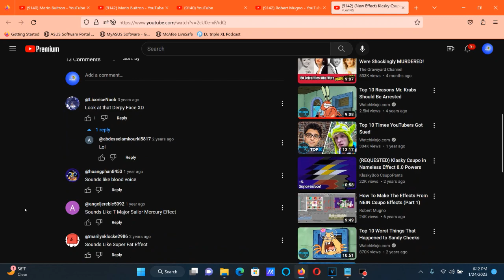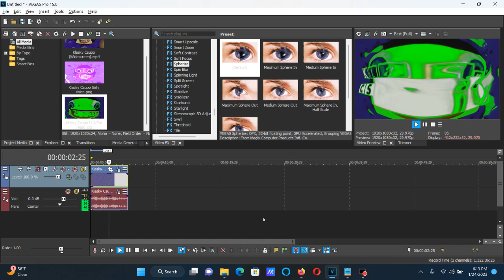How To Make Fat Head Effect (X Is A Fat Head) On Vegas Pro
How To Make Fat Head (X Is A Fat Head):

(VideoFX)

1st: Spherize - (Default) or Maximum Sphere In.

2nd: Spherize - Fat Head A.

After choosing "(Default)" or "Maximum Sphere In", let's customize the adjustment below.

3rd: Spherize - Fat Head B.

4th: Gradient Map - Fat Head.

0; R:     0, G:     0, B:     0, A:     0
1; R:     0, G:   255, B:     0, A:   255
2; R:     0, G:     0, B:     0, A:     0

(AudioFX)

1st: Pitch Shift - Twelve Semitones Down (A01).

Mode:                                                      A01, Music 1 (minimum flange, may echo)

2nd: Pitch Shift - Two Semitones Down (A01).

(New Effect) Klasky Csupo Is A Fat Head

How To Make X Is A Fat Head